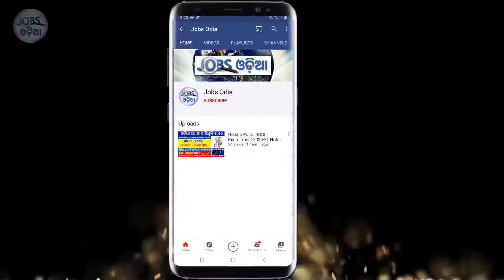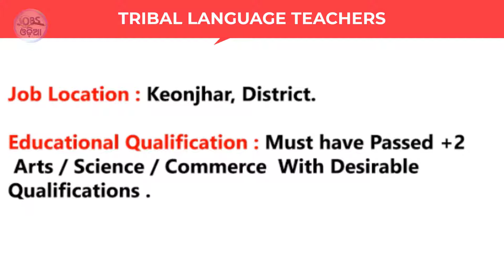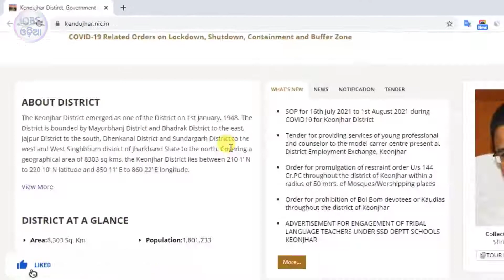Odisha Junior Teacher Post Recruitment 2021 ! Odisha Primary Teacher Recruitment 2021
Odisha Junior Teacher Post Recruitment 2021 ! Odisha Primary Teacher Recruitment 2021 ! Odisha Govt Jobs 2021

ADVERTISEMENT FOR ENGAGEMENT OF TRIBAL LANGUAGE TEACHERS UNDER SSD DEPTT SCHOOLS KEONJHAR